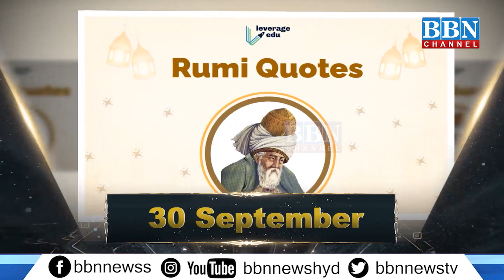Today In History | 30th September 2021 | BBN CHANNEL